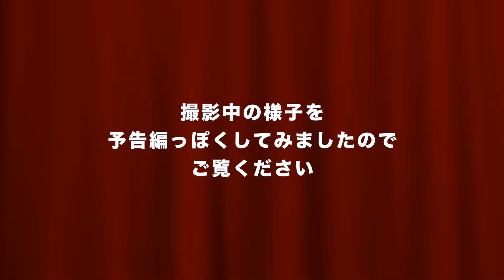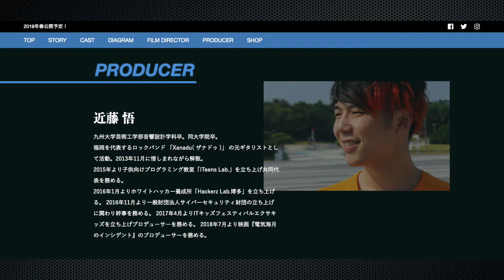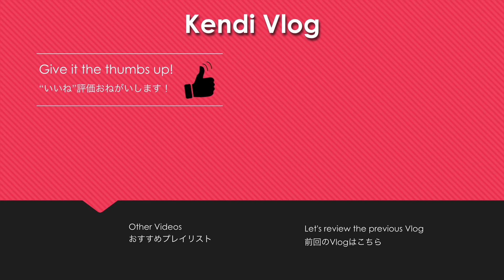2019年春公開 ”電気海月のインシデント”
2019年全国公開予定の映画”電気海月(デンキクラゲ)のインシデント”に参加させていただきました。
先日無事にオールアップをむかえ、これから編集作業に入られるということです。